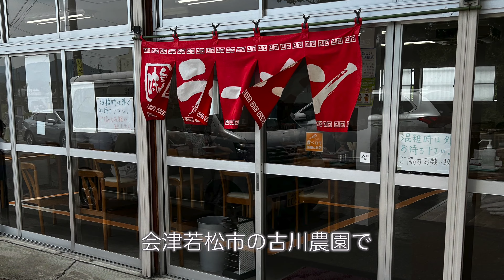Route to Aizu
2023年6月に『会津へのツーリング』に行ってきました。ツーリングプランを使って、西那須野塩原ICから、行って帰ってくるという、変な縛りをもうけていかに楽しめるか？ルーティングする楽しさも、ツーリングのうちですからね